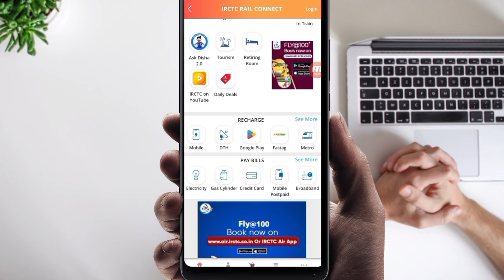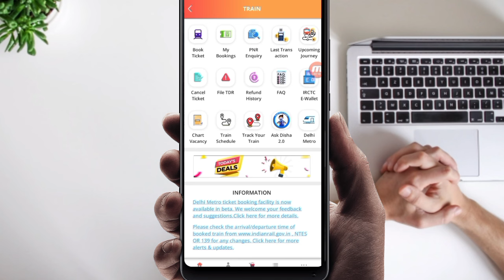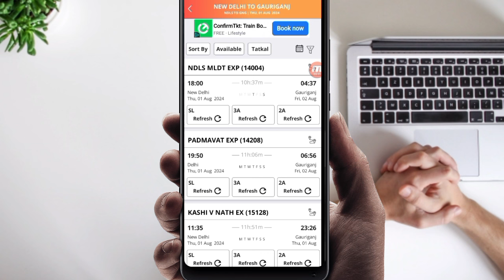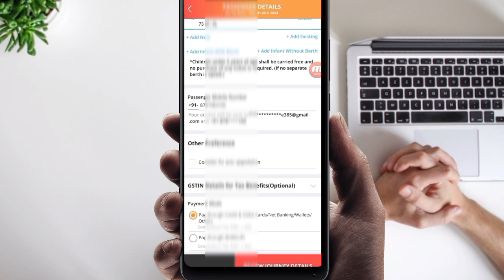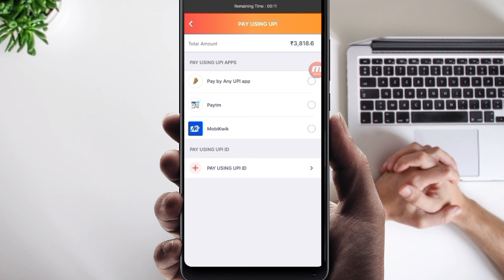how to book confirm ticket in irctc | How to book tatkal ticket in irctc fast 2024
how to book confirm ticket in irctc ,
tatkal ticket best payment option,
tatkal ticket booking software today,
gadar tatkal booking ,
tatkal softerat 2024 ,

►your question

My Camera :-